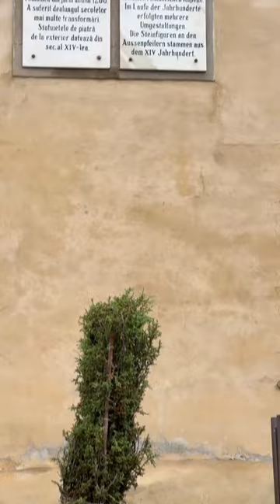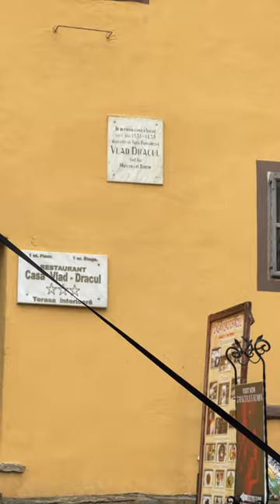Maurice the Pug visiting Sighisoara, Romania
Sighisara is located in the historic region of Transylvania and is a popular tourist destination for it's well preserved walled old town witch is listed by UNESCO as a World Heritage Site.
Sighisoara Citadel was built in the 12th century by Saxon settlers.
It's the birthplace of Vlad III the Impaler (Vlad Tepes) who inspired the name of Bram Stoker's literary vampire, Count Dracula.
Within the Sighisoara Citadel walls you can find many historical attractions, such as: Sighisoara Clock Tower (with it's 64 meters of height, the tower is visible from almost every corner of the city), The Scholars Stairs (were built in 1642 to connect the lower and upper parts of the citadel, initially they had 300 steps, now only 176 steps remain), The Church on the Hill (was built in 1488 and it's romanesque and gothic style).
There are also a lot of restaurants that serve traditional food.
For me, being a pug, was impossible to visit everything in one day but I will return because it's a wonderful place.
If you decide to visit Sighisoara I'll be more than happy to be your guide but you will have to carry me in your arms and give me a lot of treats.